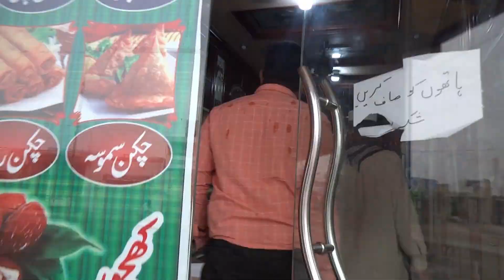Making Iftaar for the first time | (Quarantine Activities) Ali Chohan Vlogs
Aoa, Friends We decided to do something creative during this Lockdown and Ramzaan. In this Video i will be making iftaar dishes and sharing my Secret ramzaan Recipe.

To Know more about my secret recipe watch the video till the end.

Ali Chohan Vlogs.